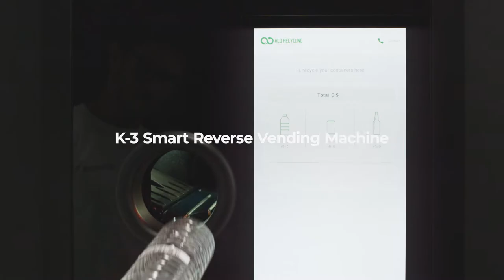Aco Recycling K-3 Smart Reverse Vending Machine Liquid Detection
Aco Recycling presents it's new generation machine; K-3 Smart Reverse Vending Machine. Liquid Contained Bottles & Cans are being detected & reject by K-3. Possible Liquid Leakages are prevented.

It's an innovative way to collect empty beverage containers at the point of use and boost recycling rates through a system of incentives. When recyclable materials like plastic, glass bottles, or aluminum beverage cans are thrown into the smart machine at the point where the waste occurs, it becomes possible for users to preserve and collect the waste individually and cleanly. The pre-established rewarding ways can be chosen by users to receive cash. K-3 is ready to be implemented globally in both deposit and non-deposit scenarios.

Have you checked the feature videos related to Aco Recycling?